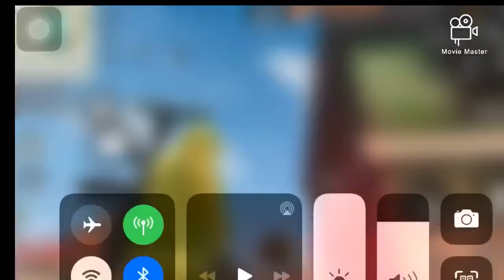Noob Prank part one